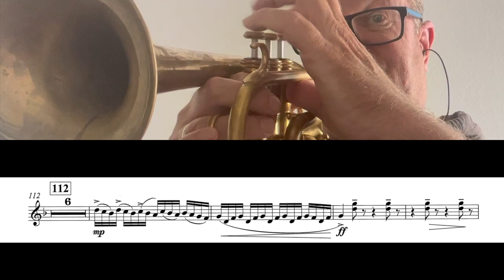Solo Cornet isolation for "Fortune's Fool" by Stan Nieuwenhuis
A bit rough and slightly under tempo. A work in process. This is from a brass band transcription.